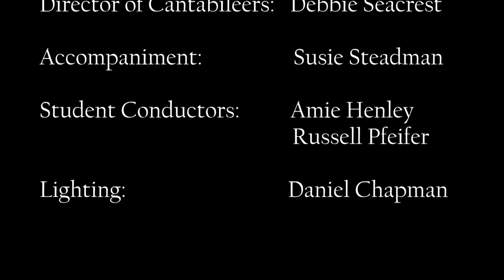The University of Montana Western - Winter Concert 2016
Concert Band:
Director: Brent Poe McCabe

  Trumpet Solo: Skyler Genazzi

  Clarinet Solo: Carol Martin

Cantabileers:
Director: Debbie Seacrest
Student Conductors: Amie Henley and Russell Pfeifer
Accompanist: Susie Steadman

  Soloists: Brent Markee, Russell Pfeifer, and Garrett Poulson

  Soloists: Ashley Norton, Leigha Minnick, and Katie Bumgarner
  Trio: Cherika Penrod, Sean Bahnmiller, and Katt Kirkpatrick

Concert Choir:
Accompanist: Susie Steadman

  Congo: Skyler Genazzi
  Tambourine: Ashley Norton

  Percussion: Skyler Genazzi